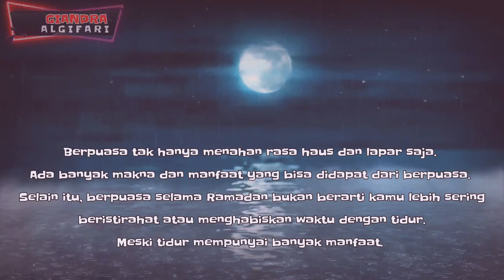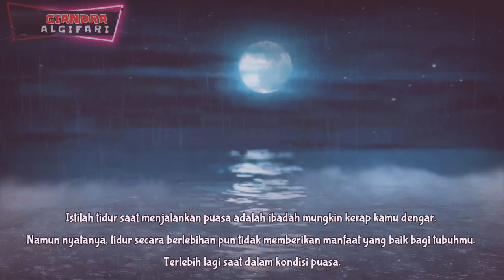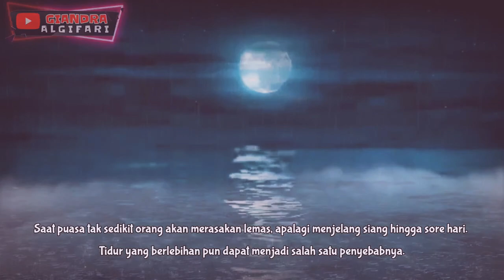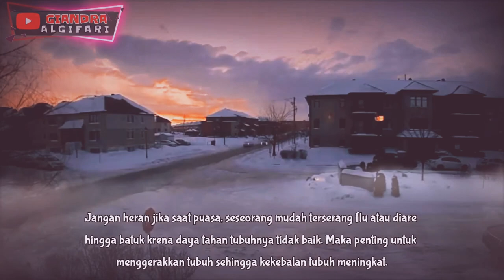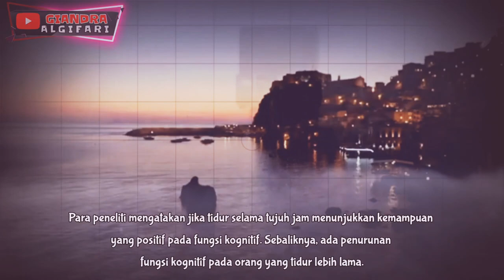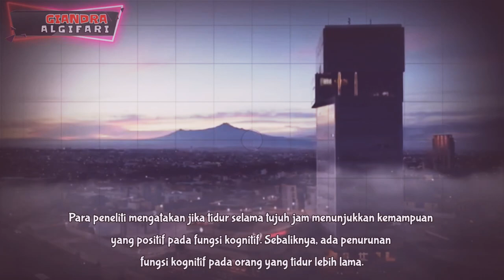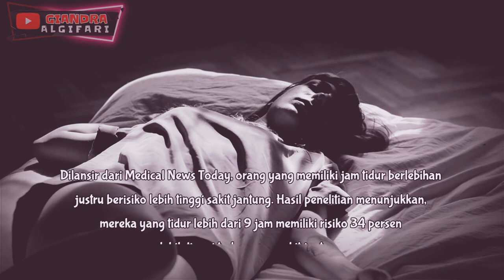BAHAYA !! INI AKIBAT TIDUR TERLALU LAMA SAAT PUASA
Berpuasa tak hanya menahan rasa haus dan lapar saja. Ada banyak makna dan manfaat yang bisa didapat dari berpuasa. Selain itu, berpuasa selama Ramadan bukan berarti kamu lebih sering beristirahat atau menghabiskan waktu dengan tidur. Meski tidur mempunyai banyak manfaat.